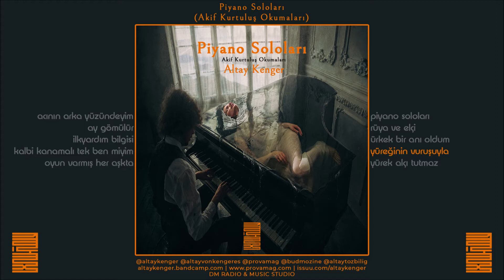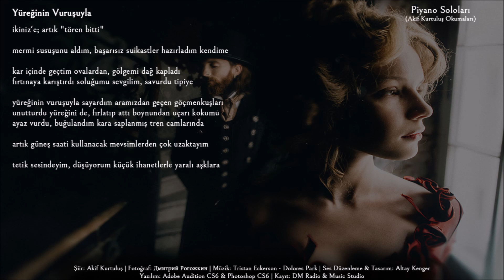Yüreğinin Vuruşuyla - Altay Kenger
Piyano Soloları (Akif Kurtuluş Okumaları)

Akif Kurtuluş; Ahmet Erhan, Ali Cengizkan, Azer Yaran, Küçük İskender, Sefa Kaplan ve daha nicesini barındıran "80 Kuşağı Şairleri"nden, ne yazık ki ve ne mutlu ki, pek bilinmeyen bir şairdir. Behzat Ç. dizisinin de danışmanlığını yapmıştır, ayrıca avukattır kendisi. Bense onun şiirleriyle çok sevgili, çok saygı değer Hakan Savlı sayesinde tanıştım. Okudukça okudum, okudukça çok sevdim. Sonra da sizlerle paylaşmak istedim. Arkaplanda tamamen Tristan Eckerson'ın çalışmalarını kullandım, kapak ve arkaplan fotoğrafları ise Dmitriy Rogozhkin'e (Дмитрий Рогожкин) ait. Umarım ki hakkını verebilmiş, layık olabilmişimdir. Sözcüklere teşekkürlerimle, dostlukla..

DM Radio & Music Studio
2020

Bir Ölüden Farksız Akıntıydık, Buluşurduk